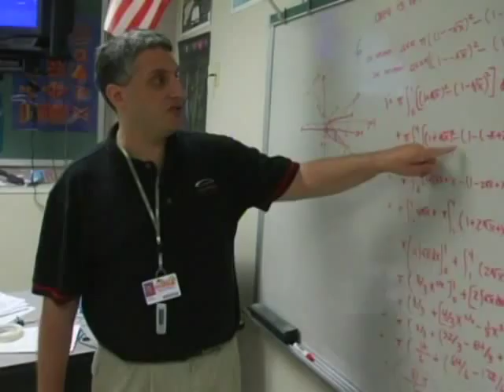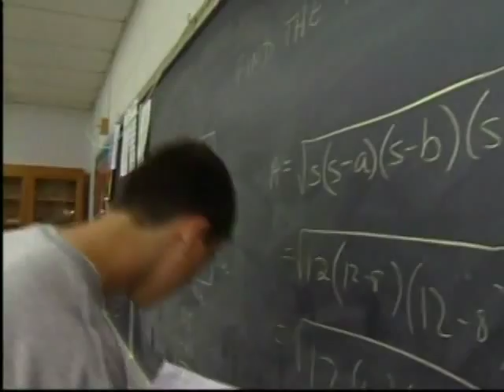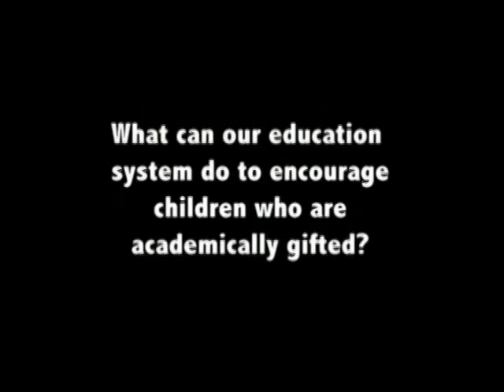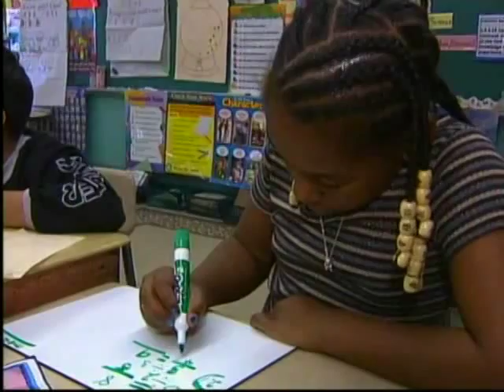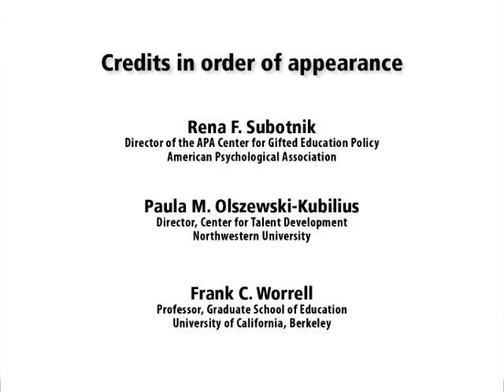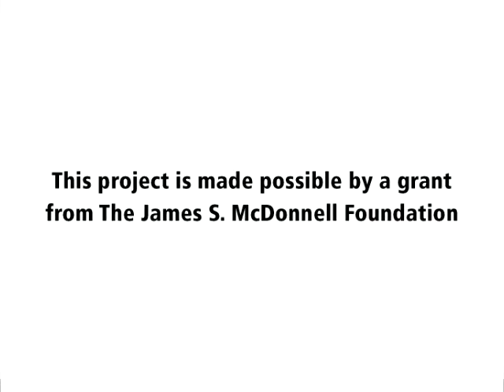Psychological Science in the Public Interest (PSPI) - Giftedness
A team led by Rena F. Subotnik discusses their extensive report on giftedness, which was published in Psychological Science in the Public Interest, a journal of the Association for Psychological Science. Special thanks to the James S. McDonnell Foundation for its generous support of the development and distribution of this report.